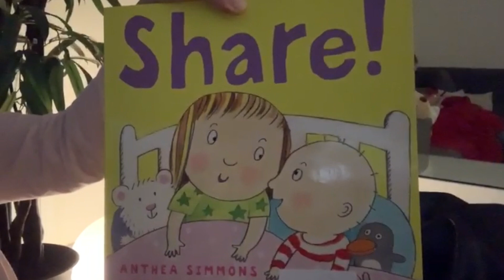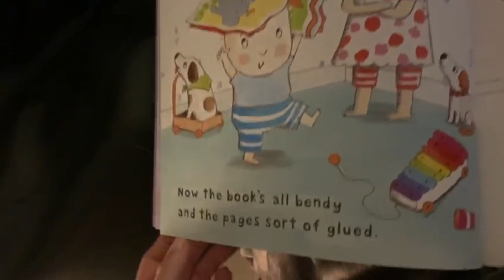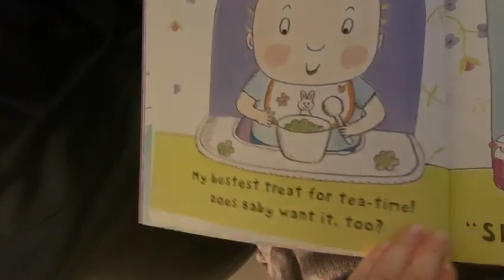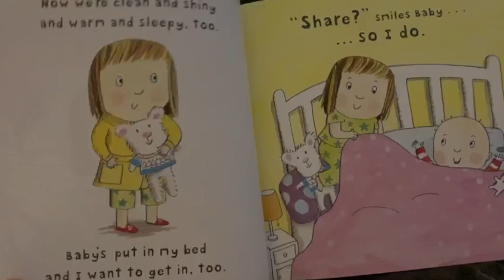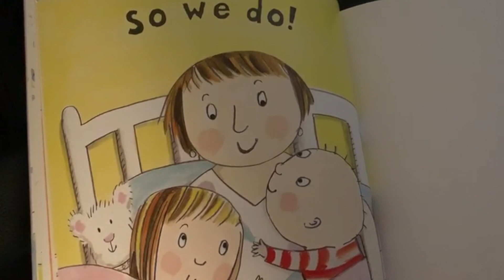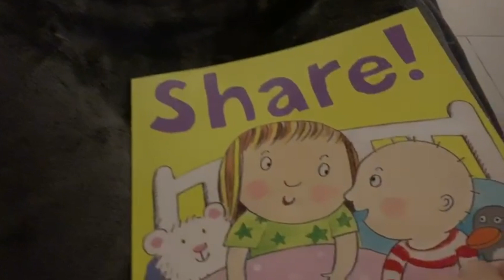Bed time story with Ms Corinne!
A video on sharing - we hope this story will help your little ones share with siblings whilst at home!